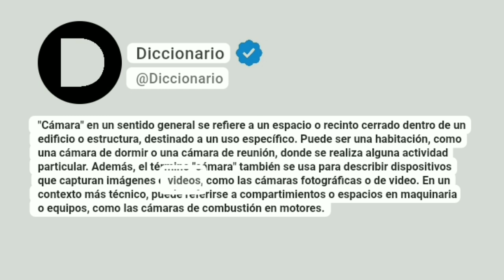Cámara Significado En Español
"Cámara" en un sentido general se refiere a un espacio o recinto cerrado dentro de un edificio o estructura, destinado a un uso específico. Puede ser una habitación, como una cámara de dormir o una cámara de reunión, donde se realiza alguna actividad particular. Además, el término "cámara" también se usa para describir dispositivos que capturan imágenes o videos, como las cámaras fotográficas o de video. En un contexto más técnico, puede referirse a compartimientos o espacios en maquinaria o equipos, como las cámaras de combustión en motores.